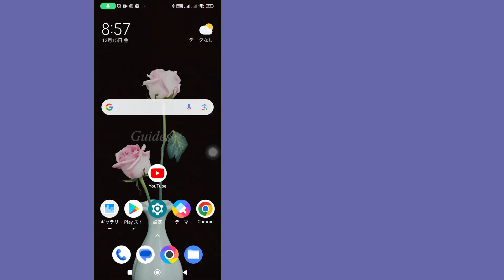ユーチューブ の制限モードをオフにする方法 - ユーチューブ の制限モードを無効にする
YouTube の制限モードをオフにする方法 | YouTube の制限モードを無効にする
このビデオでは、YouTube 制限モードをオフにする方法を段階的に学習します。 YouTube で制限付きモードを無効にするのは非常に簡単で、このチュートリアルで簡単に実行できます。

このチュートリアルが適切に機能した場合は、このビデオを気に入って下にコメントを残してください。